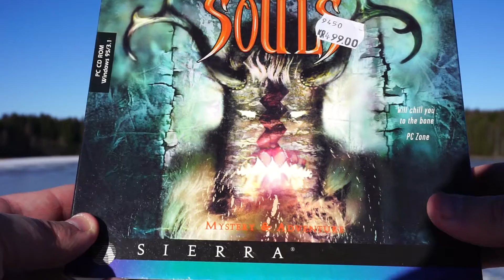Shivers II: Harvest of Souls - Unboxing + Gameplay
Shivers II: Harvest of Souls is a horror-themed point-and-click PC adventure game, released in 1997 by Sierra On-Line. It is the sequel to Shivers.